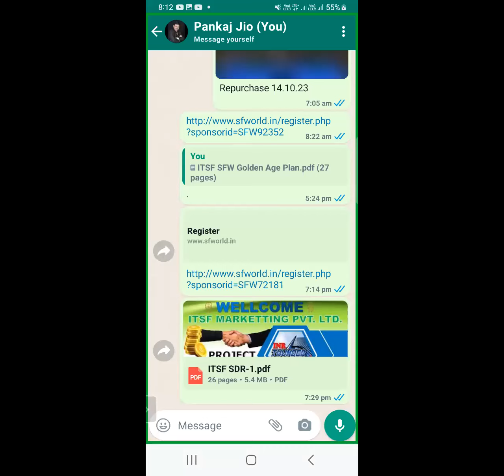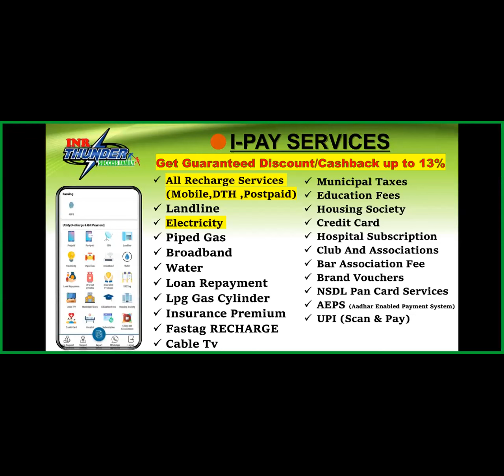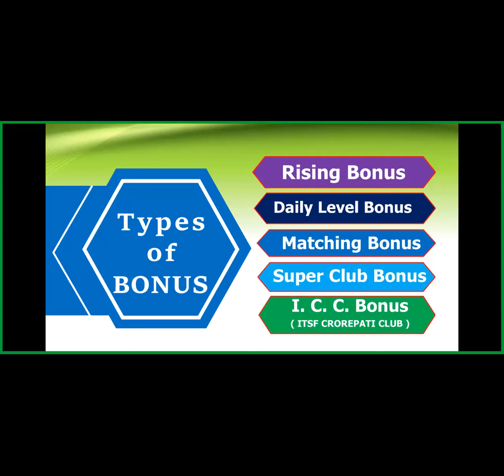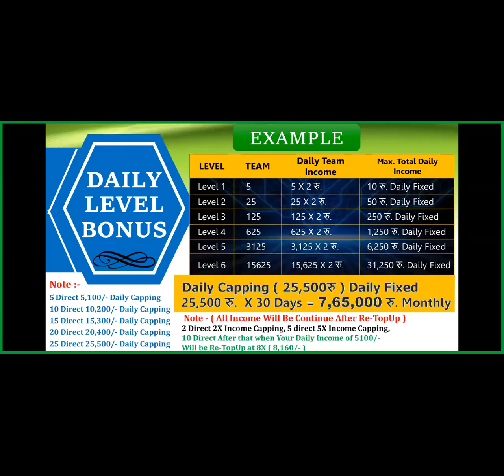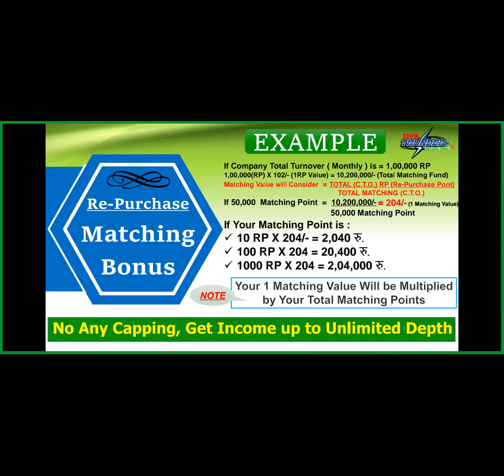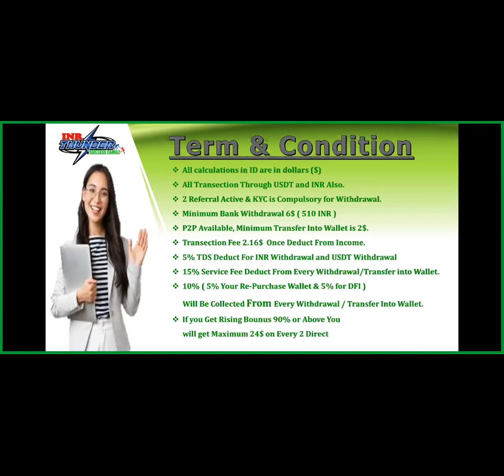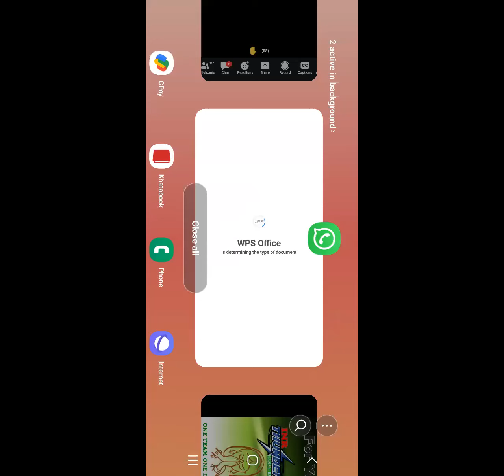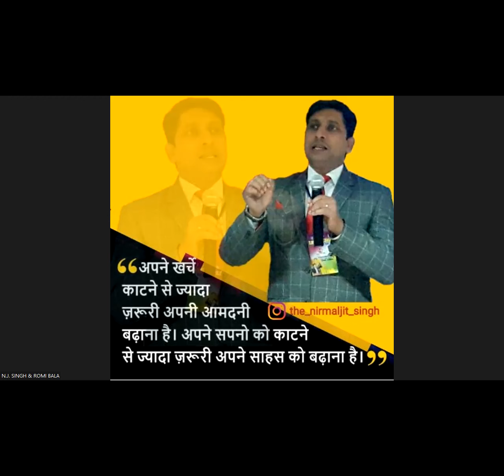ITSF || 🔴 LIVE 🔴 13 OCT 2023, 08:00 PM, ZOOM MEETING, By - Mr, PANKAJ PATEL